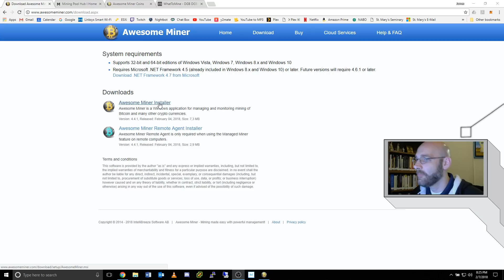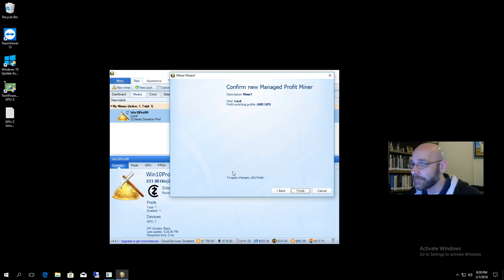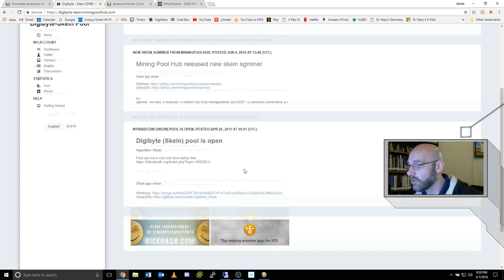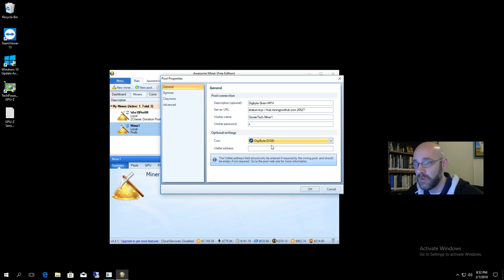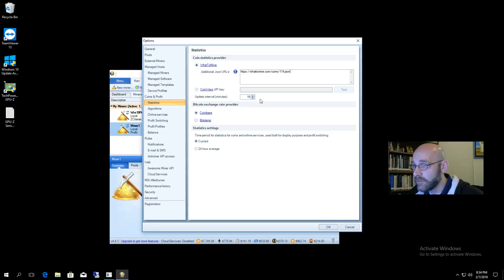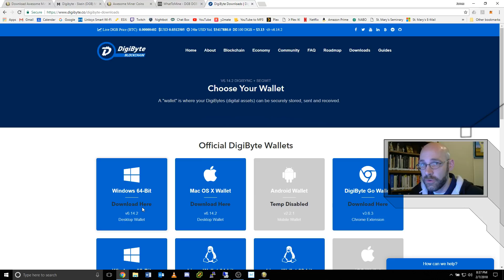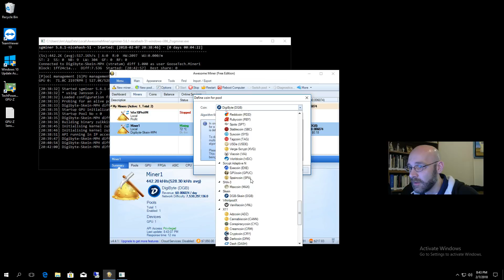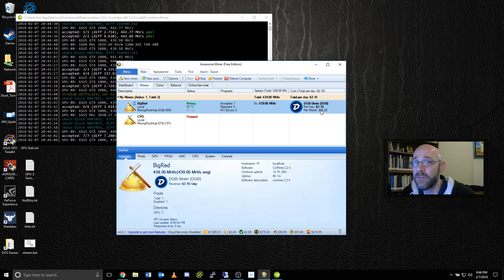How to Mine DigiByte-Skein with Awesome Miner & Mining Pool Hub - Ep13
This video is the thirteenth in a series of videos showing you how to mine a single coin with Awesome Miner and Mining Pool Hub.  Episode 13 is DigiByte-Skein.

Please be sure to adjust the GPU core clock and power settings accordingly to avoid damaging your GPU.  Follow this video to adjust your settings

Some Great Cryptocurrency Opportunities:

1. Mine for crypto using your own equipment!

2. No equipment?  No problem!  Do cloud mining.

ETN: etnk1VBUHGA4RHxUPmc3Q43UaaoRvfero6USYBiZejkDSsvx42nBmtZAoKnux3WN7pd38qHsxVse6XQLRa4YfnmdA75CY1SB72
BTC: 1JhgmwdQ4SLjPVbvKKHg2NyRrQUmFkZMwz
LTC: LdtBYEPS3xzV1iMNaeeQ6maTGX3KcxrTaR
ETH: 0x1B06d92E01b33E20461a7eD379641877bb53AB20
ZEN: zndJteGckncjc5kfho8g2uzXQZQ6LSvj3ku